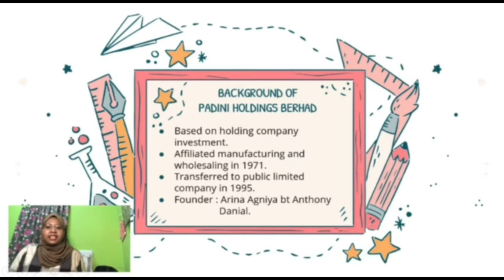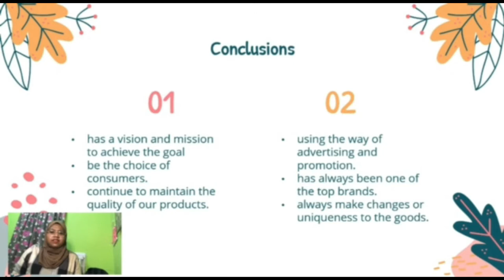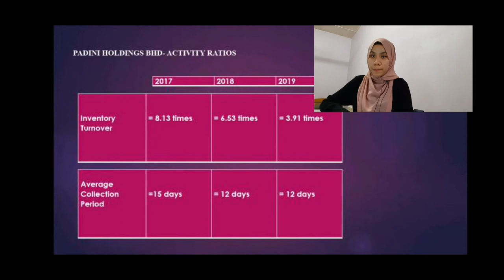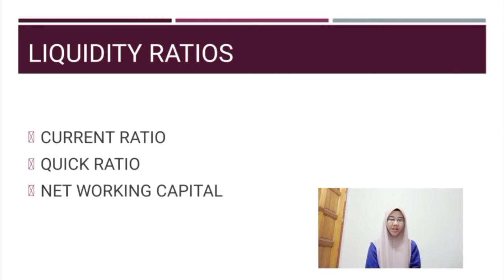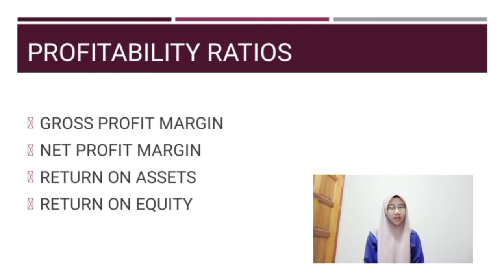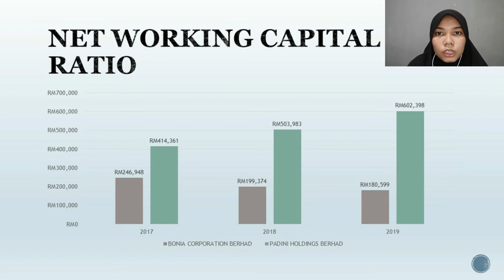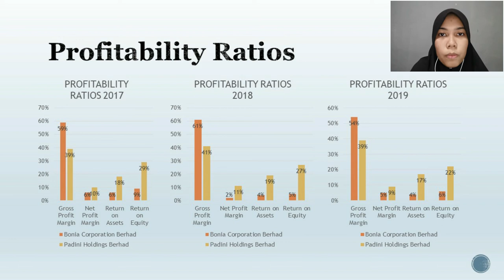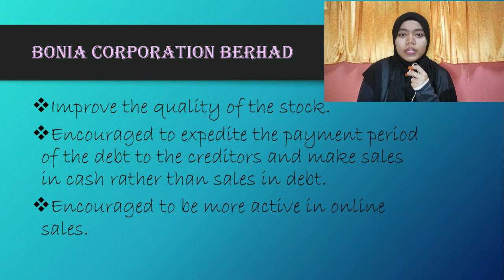AFT2073 FINANCIAL MANAGEMENT ASSIGNMENT - PADINI HOLDINGS BERHAD & BONIA CORPORATION BERHAD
AFT2073 FINANCIAL MANAGEMENT
FINANCIAL RATIOS ANALYSIS - PADINI HOLDINGS BERHAD AND BONIA CORPORATION BERHAD